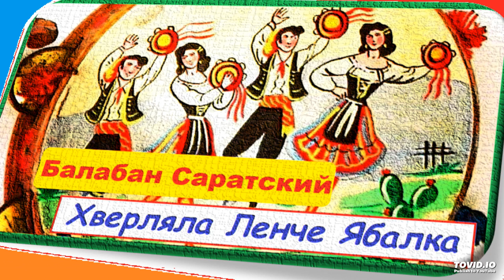Балабан Саратский-Хверляла Ленче ябалка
Мир и благословия на всички!!! Още една версия на любимата ми песен)))